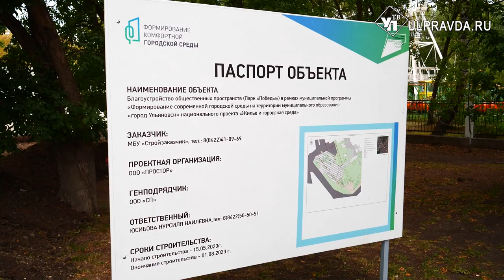Куда ведут «Линии жизни». Что изменится в парке Победы после ремонта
Больше года в Ульяновске ведётся благоустройство парка «Победа» и прилегающей к ней территории. Что уже сделано и когда завершат реализацию проекта «Линии жизни», расскажет Ирина Антонова.